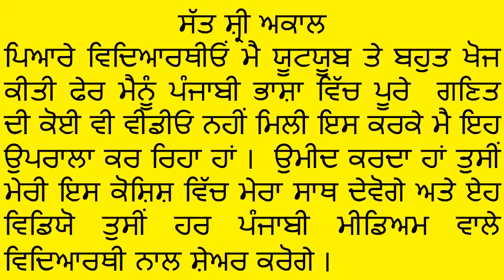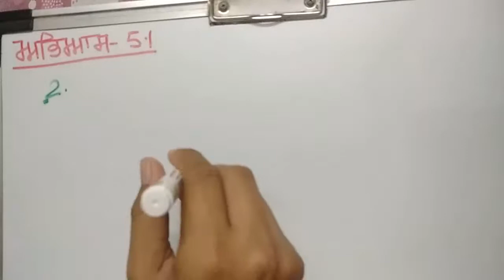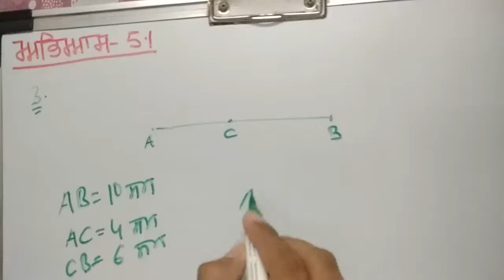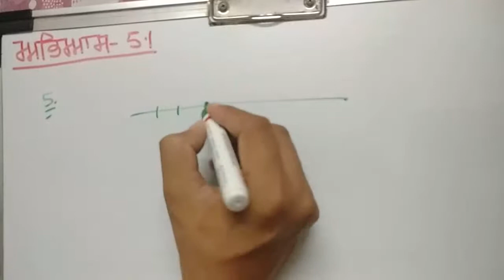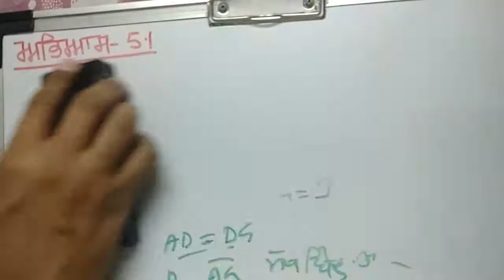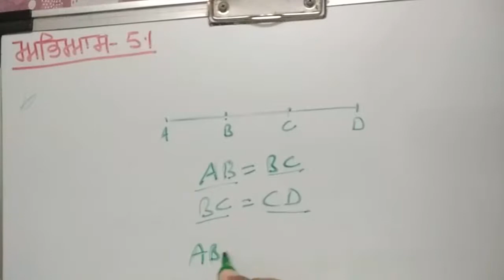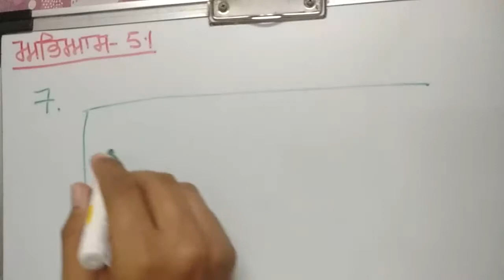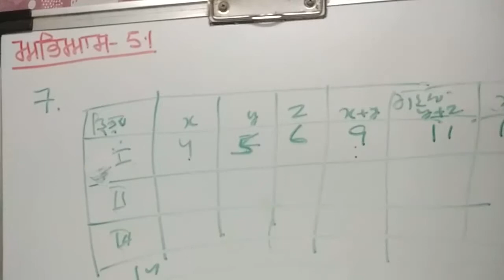CLASS - 6TH, CHAPTER - 5, EX - 5.1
ਕਲਾਸ - 6 ਵੀਂ, ਅਧਿਆਇ - 5, ਅਭਿਆਸ - 5.1